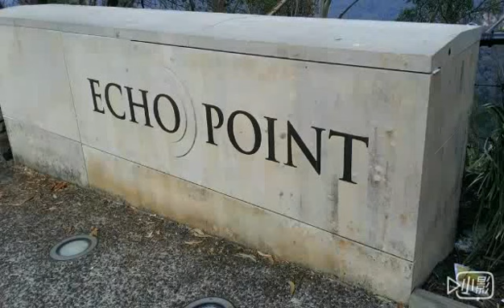Sunset at Blue Mountains 日落時分的藍山 (Echo point)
藍山自由行 (Blue Mountains, Katoomba)

藍山, 三姐妹峰,  回聲角
Blue Mountains, Three Sisters, Echo Point

start from Katoomb train station (卡通巴) to Echo Point
20170501